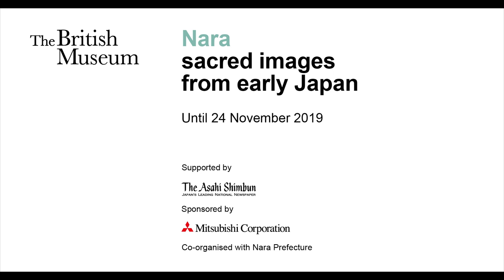Nara: sacred images from early Japan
Nara, in the Yamato region of Japan, was the country’s capital from
AD 710–784 – and the cradle of traditional Japanese culture.

This special display runs in two rooms: the Asahi Shimbun Displays (Room 3) has treasures from Hōryūji, one of Japan’s oldest Buddhist temples, dating between the AD 600s and 700s. The Mitsubishi Corporation Japanese Galleries (Room 93) feature sacred sculptures and paintings from the great temples and shrines of Nara, from the AD 700s to the 1400s.

The Buddhist religion was introduced to Japan from China and Korea in the AD 500s, along with writing and new forms of government, transforming indigenous culture. For most of Japanese history, Buddhism has flourished alongside Shinto, native beliefs in kami (deities of nature and ancestors). In Nara, Shinto kami came to be regarded as emanations and protectors of Buddhist deities.

The Asahi Shimbun Displays Hōryūji, temple of the exalted law (Room 3)
The great temples and shrines (Room 93)